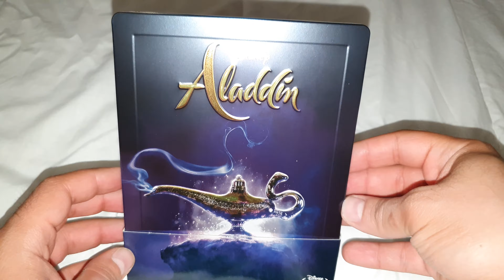Unboxing - Aladdin Live Action 2019 - Steelbook Limited Edition